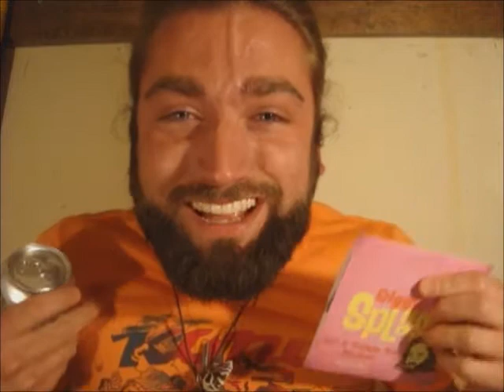Diggy Splash comedy cd release. Get a puppy. Get bitches.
Diggy Splash documents a day in his life via audio recordings.  The first addition will premier at Eastside Tavern in Columbia, Mo on April 26th 2011.  You should come as Diggy will be doing a bit about being the new Jesus. If you can't make it, hit Diggy up on Facebook and ask him for one!!